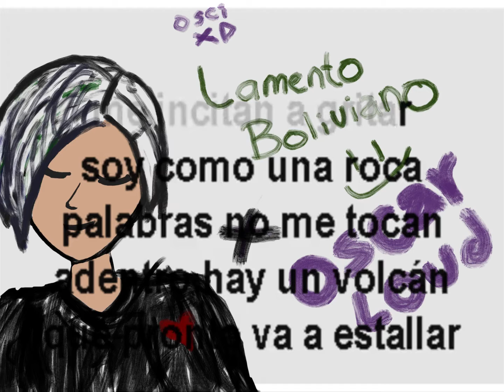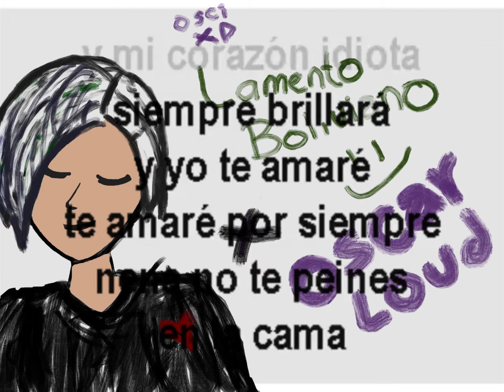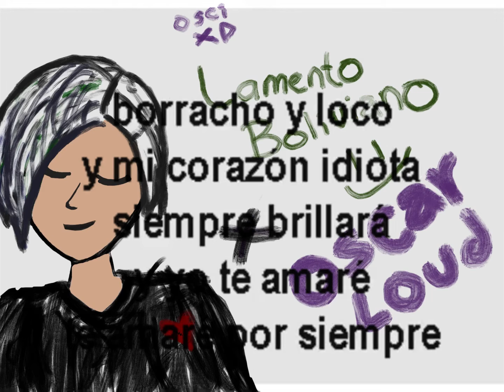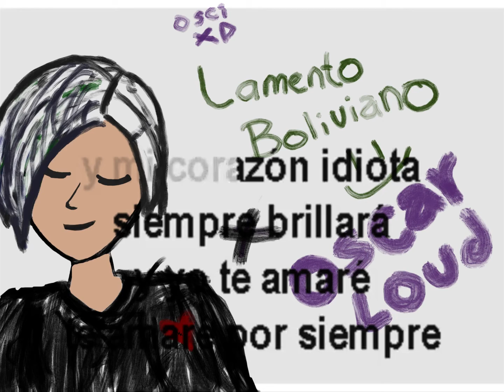Lamento Boliviano - cover